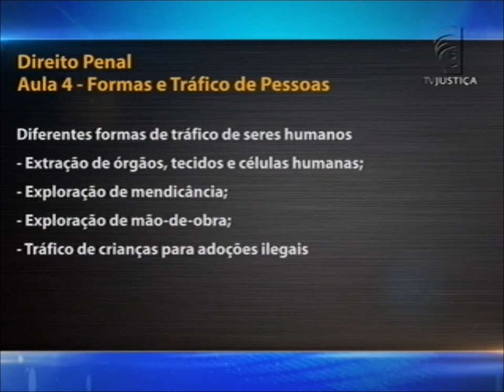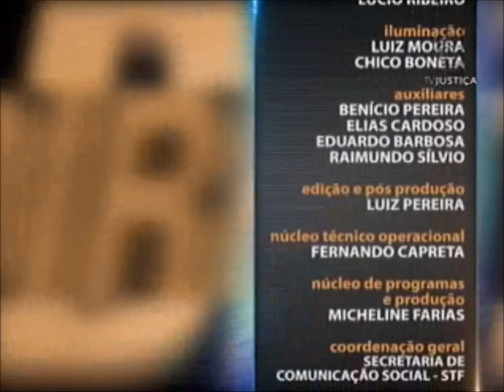Direito Penal - aula 4